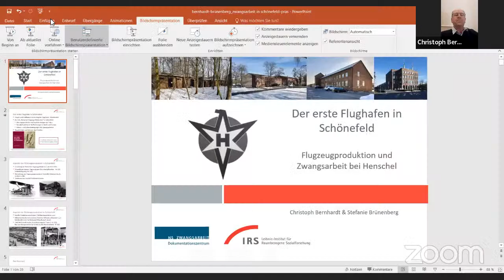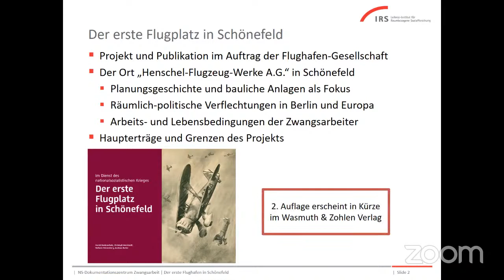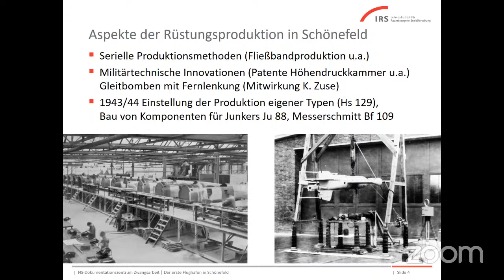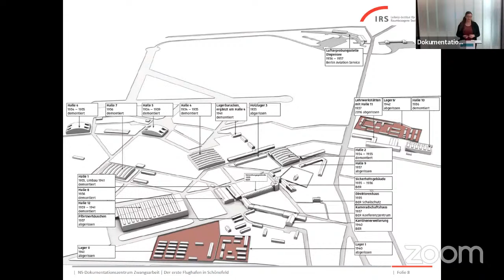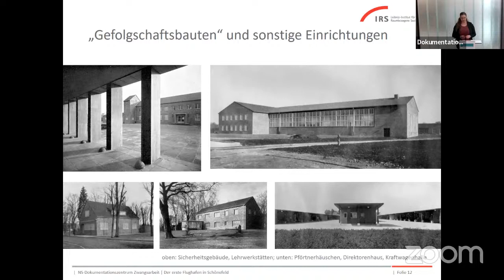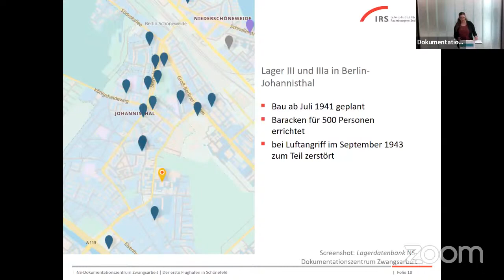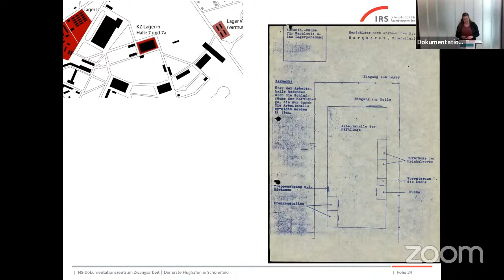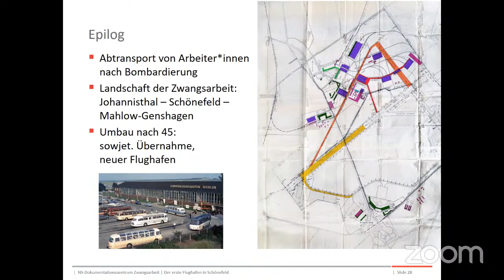Flugzeugproduktion und Zwangsarbeit bei Henschel. Der erste Flughafen in Schönefeld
Die Betreiberfirma des neuen Berliner Flughafens, die Flughafen Berlin Brandenburg GmbH, hat Wissenschaftler und Wissenschaftlerinnen mit der Erforschung der Geschichte des Flughafens Schönefeld im Nationalsozialismus beauftragt. Schon 1933 begann die Firma Henschel dort mit dem Bau eines Flugplatzes und eines Flugzeugwerks.

Ab 1936 produzierte Henschel Flugzeuge in Lizenz, in der Folge auch eigene Maschinen. Ebenso erprobte man ferngelenkte Flugkörper. Nach Beginn des Zweiten Weltkriegs wurde eine zunehmende Anzahl von Zwangsarbeitern und Zwangsarbeiterinnen eingesetzt. 1943 waren es über 5.000 Arbeiter und Arbeiterinnen, vor allem aus der Sowjetunion und Polen, die im Schönefelder Werk Zwangsarbeit leisten mussten.

Prof. Christoph Bernhardt und Dr. Stefanie Brünenberg beschreiben den Bau des Werkes, vor allem aber die Arbeits- und Lebensbedingungen der Zwangsarbeiter und Zwangsarbeiterinnen. Dr. Lutz Budraß, Spezialist für die Geschichte der NS-Luftfahrt, moderiert und kommentiert.

Begrüßung: Dr. Christine Glauning, Leiterin des Dokumentationszentrums NS-Zwangsarbeit [00:00:00]

Vortstellung der Vortragenden: Dr. Lutz Budraß [00:05:21]

Vortrag: Prof. Dr. Christoph Bernhardt, Flugzeugproduktion und Zwangsarbeit bei Henschel (Leibniz-Institut für Raumbezogene Sozialforschung, Humboldt-Universität Berlin) [00:07:36]

Vortrag: Dr.-Ing. Stefanie Brünenberg - Architektur und Baugeschichte, (Leibniz-Institut für Raumbezogene Sozialforschung) [00:27:38]

Vortrag: Prof. Dr. Christoph Bernhardt, Arbeitskräftepolitik und Arbeitsbedingungen [00:56:20]

Fragen aus dem Publikum [01:13:54]